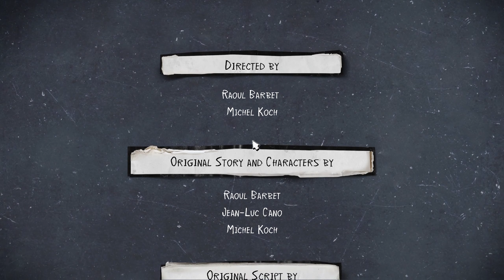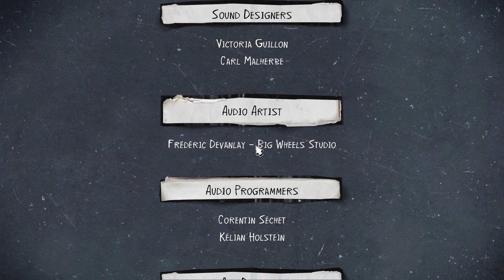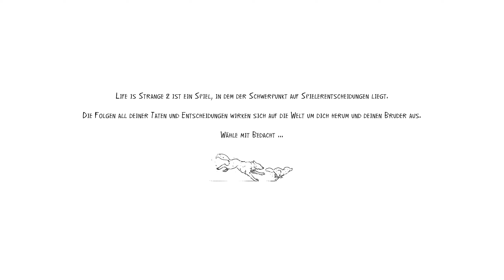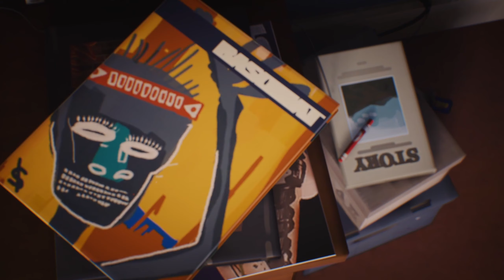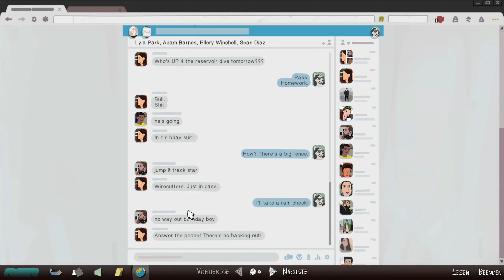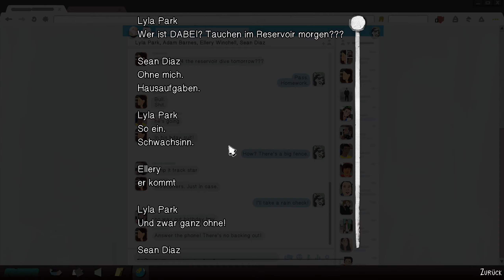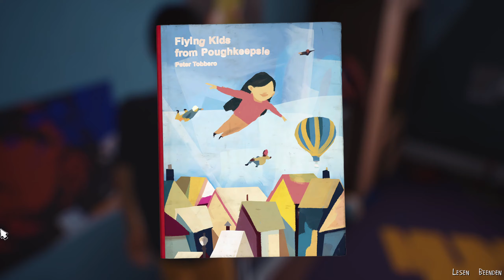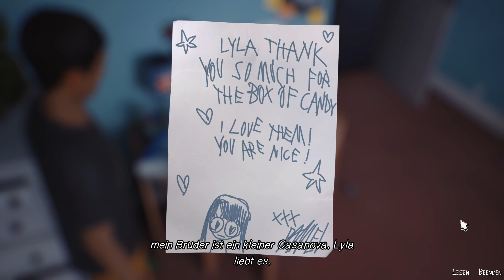Ein Zug in die Vergangenheit - [LP] Life is Strange 2 - 024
Die preisgekrönte Life is Strange-Reihe LifeIsStrange wird mit einer ganz neuen Geschichte von DONTNOD Entertainment fortgesetzt.

Plötzlich ist der sechszehnjährige Sean für Daniels Sicherheit, Unterkunft und Verständnis von Richtig und Falsch verantwortlich. Während Daniels Kraft wächst, liegt es bei Sean, die Regeln festzulegen, nach denen sie leben. Halten sie die Kraft geheim oder nutzen sie diese, um ihnen auf der Reise zu helfen? Betteln, ausleihen oder stehlen? Sich an Familie wenden oder sich verstecken?

Features:
• Preisgekrönte Erzählkunst
• Daniel lernt stets von Sean – und was du ihm beibringst, hat weitreichende Konsequenzen.
• Atemberaubende Grafik und von Hand gemalte Texturen.
• Gefühlvoller Original-Soundtrack von Jonathan Morali, Komponist des ersten Life is Strange - plus lizenzierte Tracks von Phoenix, The Streets, Sufjan Stevens, Bloc Party, First Aid Kit und weiteren.

Im Spiel enthaltene lizensierte Musik wurde automatisch durch den im Spiel enthaltenen Filter entfernt!